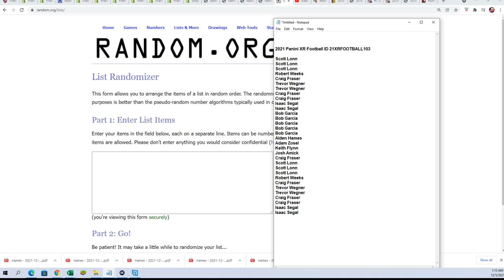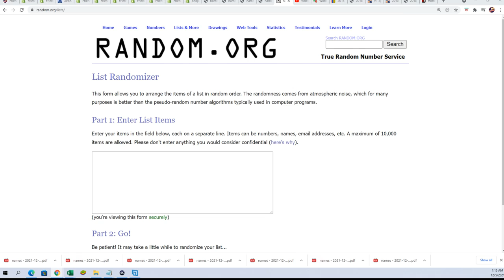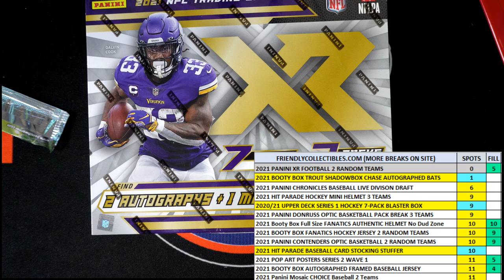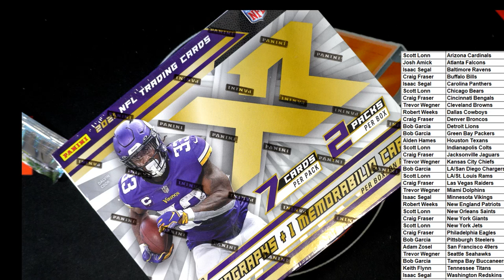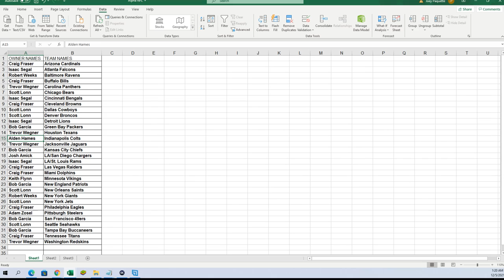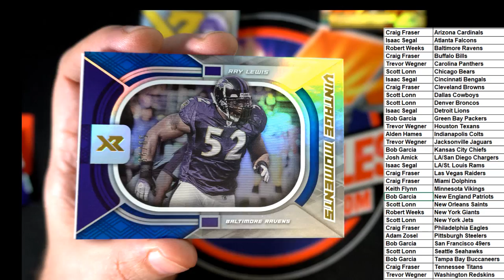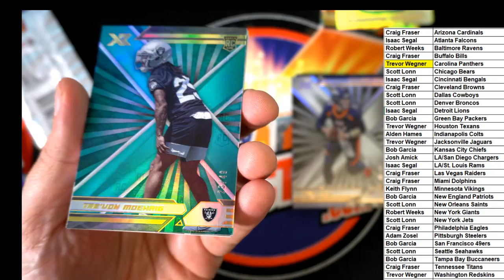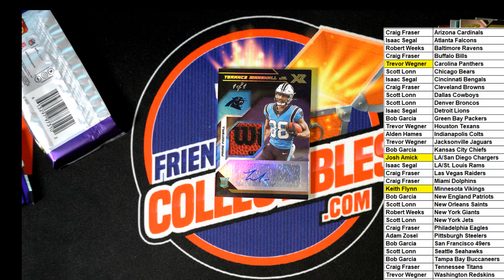2021 Panini XR Football ID 21XRFOOTBALL103